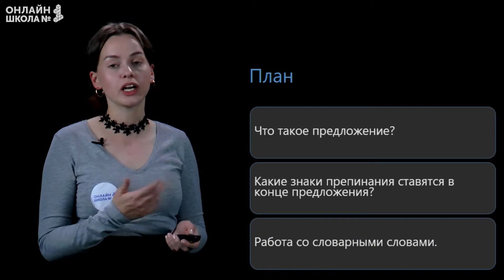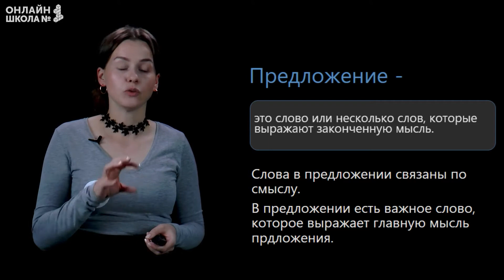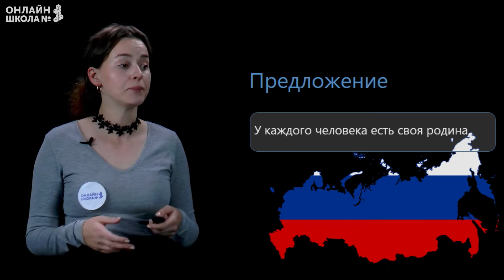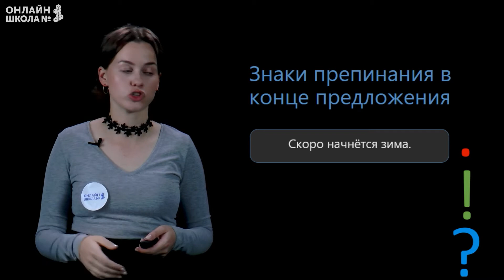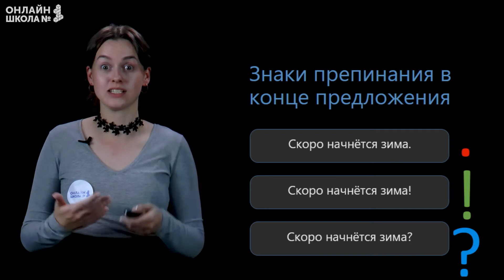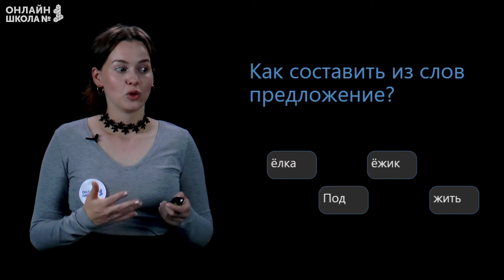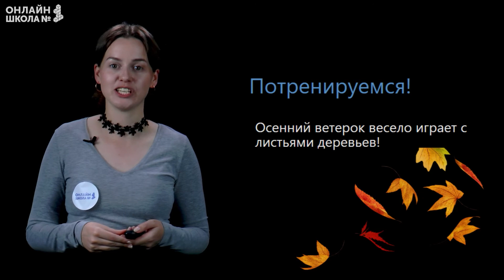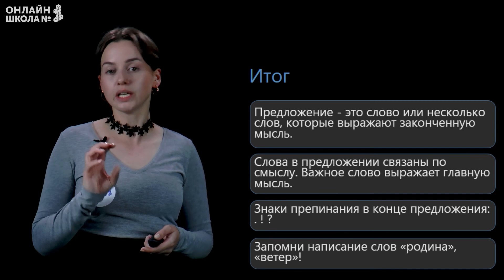Видеоурок 4.1. Предложение. Русский язык 2 класс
План урока:
• что такое предложение?
• какие знаки препинания ставятся в конце предложения?
• работа со словарным словом.